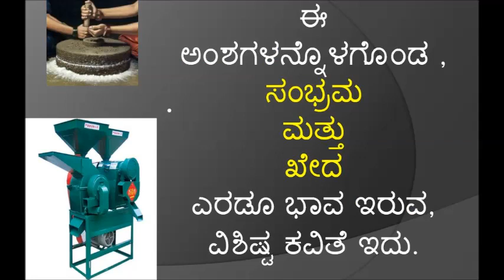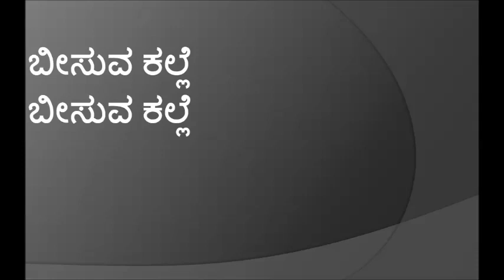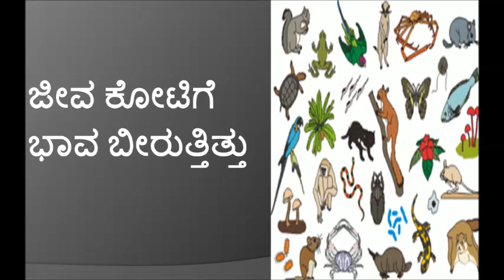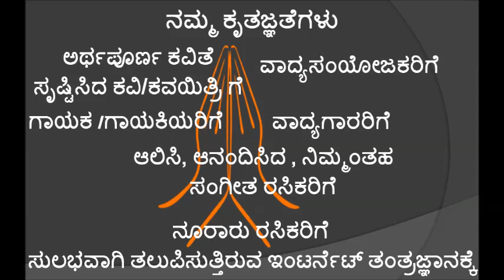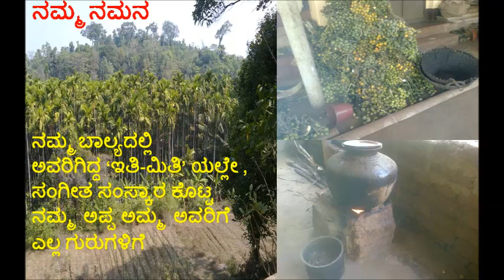ಸಂಗೀತ ಪ್ರಣತಿ#16- ಬೀಸುವ ಕಲ್ಲೆ , ಡಿ.ಎಸ್.ಕರ್ಕಿ ಗೀತೆ, ಗಾಯನ ನಮ್ರತ ಪ್ರಸಾದ್, ಸ್ವರ ಸಂಯೋಜನೆ ಚಿದಂಬರ ಕಾಳಮಂಜಿ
ಬೀಸುವ ಕಲ್ಲು -ಒಂದು ಕಾಲದಲ್ಲಿ ಧಾನ್ಯವನ್ನು ಹಿಟ್ಟಾಗಿ ಪರಿವರ್ತಿಸಲು ಉಪಯೋಗಿಸುತ್ತಿದ್ದ ಸಾಧನ. ಅದು ಬರೀ ಸಾಧನವಾಗಿರಲಿಲ್ಲ. ಜನಪದ ಸಂಗೀತದ ಮೂಲವೂ ಆಗಿತ್ತು. ಬೀಸುವಾಗ ಹೆಂಗಸರು ಲಯಬದ್ಧವಾಗಿ ಹಾಡಿಕೊಳ್ಳುತ್ತಿದ್ದರು. ಆದ್ರೆ ಕ್ರಮೇಣ ಯಂತ್ರಗಳು ಬಂದ ಮೇಲೆ, ಬೀಸುವ ಕಲ್ಲು ಮೂಲೆಗೆ ಹೋಯ್ತು , ಜಾನಪದ ಸಂಗೀತದ ಒರತೆ ಬತ್ತಿಹೊಯ್ತು . ಈ ಅಂಶಗಳನ್ನು ಒಳಗೊಂಡ ವಿಶಿಷ್ಟ ಕವಿತೆ ಇದು. ಕವಿ: ಡಿ.ಎಸ.ಕರ್ಕಿ. ಸ್ವರ ಸಂಯೋಜನೆ : ಚಿದಂಬರ ಕಾಳಮಂಜಿ, ಗಾಯನ : ನಮ್ರತಾ ಪ್ರಸಾದ್ . ವಾದ್ಯ ಸಹಕಾರ : ರಾಜೀವ ಜೋಯಿಸ್